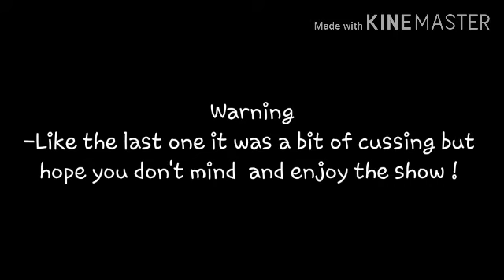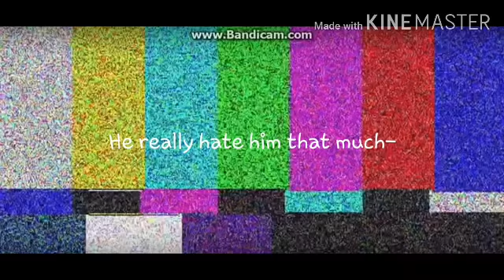Vinessss part 2 || volume warning || cussing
Finally TvT